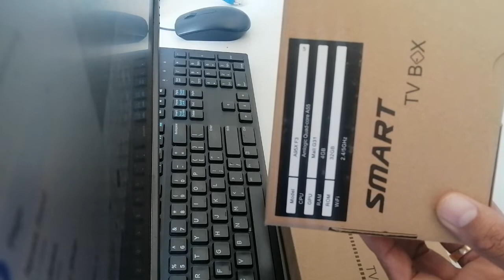A95X F3 ល្បឿនកប់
A95X F3 - A95X F3  Air
✅ ធ្វើអោយ​ទូរទស្សន៍ធម្មតា​ទៅជា​ ទូរទស្សន៍​ឌីជីថល​ឆ្លាតវៃ​
-ទស្សនា​ប៉ុស្តិ៍​ទូរទស្សន៍​ជាតិ​និង​អន្តរជាតិ​ជុំវិញ​ពិភពលោក ជាង៥០០០ប៉ុស្តិ៍​​,​
-ទស្សនាភាពយន្​ជាតិ​និង​អន្តរត រាប់មុឺនរឿង
-មានYouTube,Netflix,Facebook,TikTok, មានApp Store ​អាចតម្លើងកម្មវិធី​ផ្សេង​ជា​ច្រើន​ទៀត​
-អាចភ្ជាប់​Bluetooth​ speakers ច្រៀង​កំសាន្ត​
-អាចភ្ជាប់​speakers ច្រៀង​កំសាន្ត​
-អាច​ភ្ជាប់​ជាមួយ​ទូរទស្សន៍​,Monitors Projectors គ្រប់សេរី,
-រូបភាពច្បាស់កម្រិត 4K-8K 60fps HDR
Spe:
CPU S905X3 64-bit quad-core ARM® Cortex™ A55
GPU ARM G31™ MP2 GPU processor OpenGL ES 3.2 Vulkan 1.0 and OpenCL 2.0
DDRIII 4GB Flash eMMC 32GB
WIFI 2.4/5.8G dual-band 2T2R BT 4.2
HD: 8K@ 24fps, 4K @60fps, UHD, HDR+
***A95X F3 air  HD: 8K@ 24fps, 4K @60fps, UHD, HDR+
***A95X F3        HD: 8K@ 24fps, 4K @75fps, UHD, HDR+
Support 60 RGB Light
1*RJ45 Ethernet Interface
1 * USB 3.0 ; 1*USB 2.0
1*AV OUT
1*OPTICAL Digital Audio output
1*TF CARD Support 64GB
Andriod 9.0